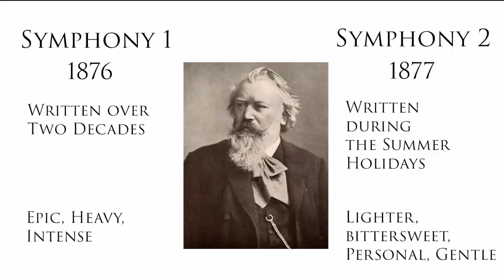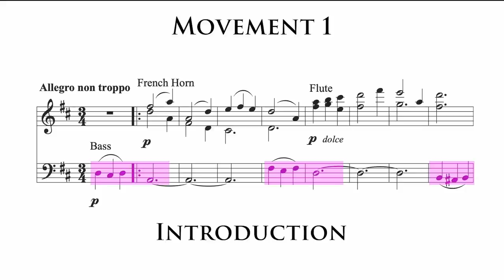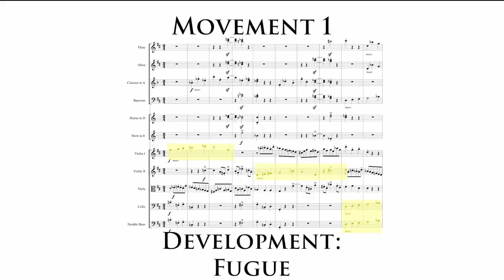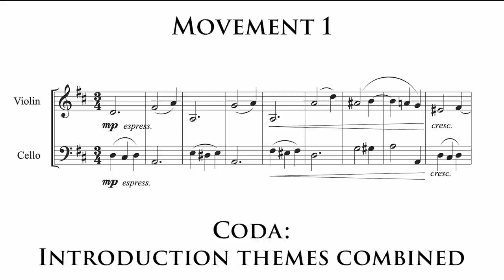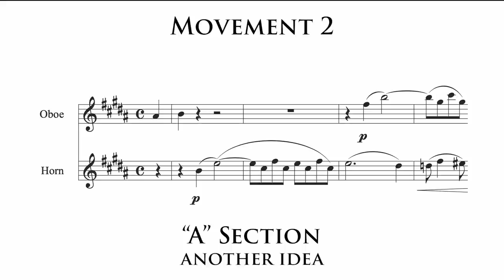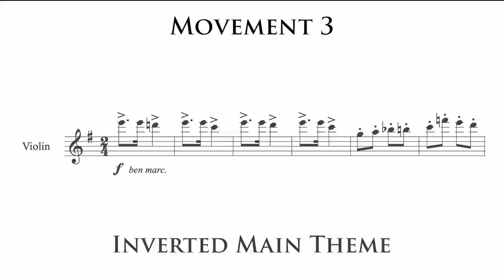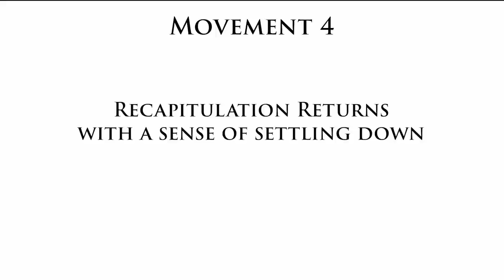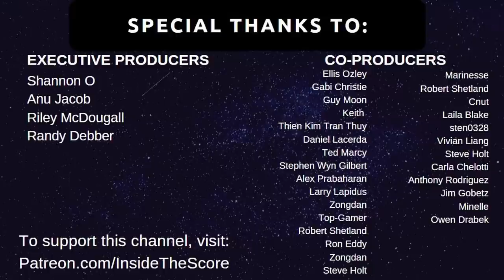Quick Guide: Brahms Symphony No. 2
This video is a Quick Guide of Brahms' Second Symphony.

0:00 - Introduction
1:40 - Movement 1
7:02 - Movement 2
10:02 - Movement 3
12:00 - Movement 4
14:54 - Recommended Recordings